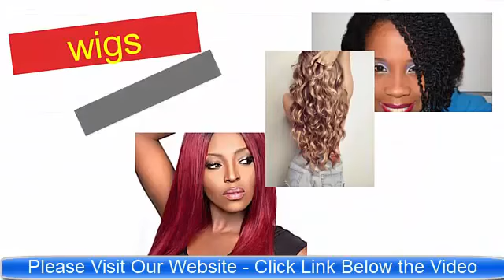Human Hair U Part Wigs For Black Women | Virgin Human Hair Wigs For White Women - California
Human Hair U Part Wigs For Black Women | Virgin Human Hair Wigs For White Women